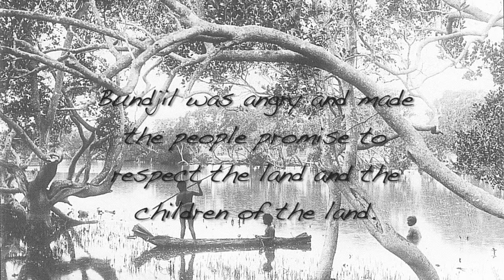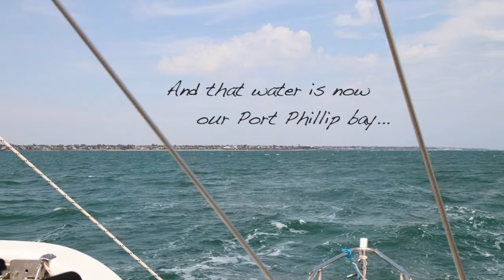Victor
Connecting to Sea Country was a collaborative project delivered through Victorian Aboriginal Child Care Agency (VACCA ) with Youthworx media.

Year eight students from Thornbury High explored Port Phillip Bay from traditional Aboriginal and marine science perspectives. Inspired by the stories and learning's of Boonwurrung Elder Aunty Carolyn Briggs and marine scientist Harry Breidhal. These digital stories are a celebration of the student's experience through multimedia and storytelling.